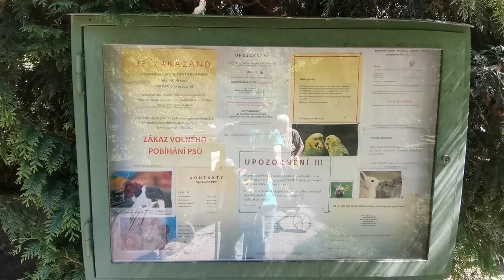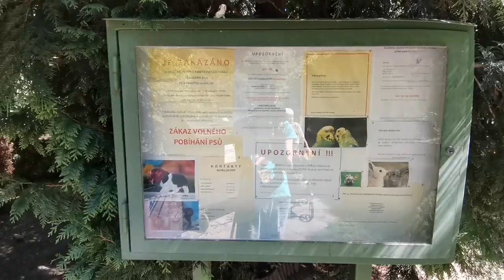Bohnický ústavní hřbitov + Hřbitov domácích zvířátek